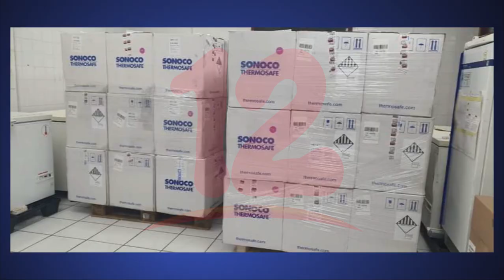Gobierno de Letonia dona 849,420 vacunas Pfizer a Nicaragua como parte del equipo Europa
Noticias12Nicaragua Nicaragua recibe 849,420 vacunas Pfizer como parte de una donación realizada por el gobierno de Letonia a través del equipo Europa, además conozca el más reciente informe sobre epidemiologia.